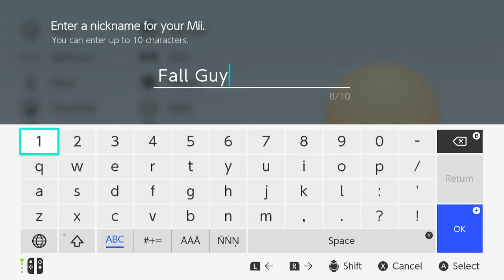How To Make A Fall Guys Mii! Fall Guys Ultimate Knockout Mii! - YY2 Productions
Watch How To Make An Fall Guys Mii!